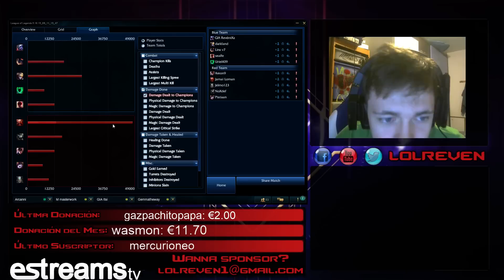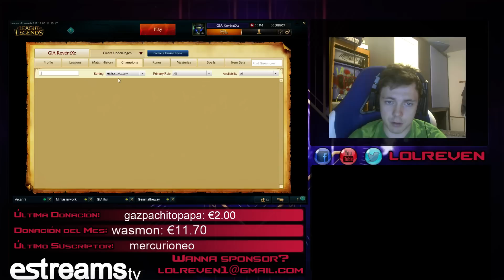TALON MEDIO - Partida Didáctica - RENGAR ESTA OP JODER